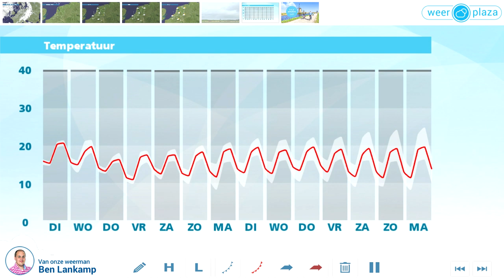Weerbericht maandagmiddag: Vannacht lokaal wat regen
Het wordt overwegend droog en zon en stapelwolken wisselen elkaar af. Vanavond neemt de bewolking wat verder toe, in de nacht valt lokaal wat regen. De minima komen tussen 14 en lokaal 8 graden uit. Morgen overdag breekt de zon weer vaker droog en het blijft zo goed als droog. De middagtemperatuur ligt tussen 19 en 22 graden en er waait een westelijke wind, matig, aan zee vrij krachtig, 3 tot 5 Bft. Woensdag wordt een regenachtige dag, met een stevige wind en een middagtemperatuur rond 19 graden.